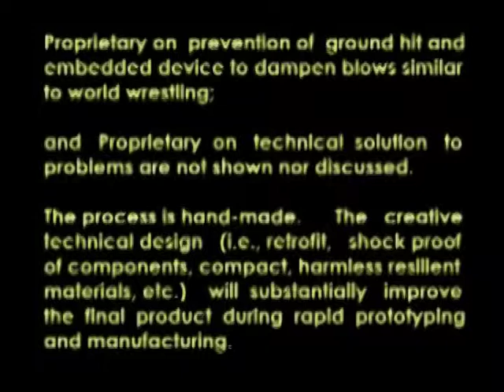Don Bosco Technical College professors/engineers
Presenting: Prof: Anthony "Tom" Malino, Digital & Doctor of Electronics    Prof Paul  Catalan  Mechanical Engr,, Prof Al Rey Cagaoan are credited for these humane prototypes contracted  by the Inventor. They do testing and demontration. of the use of the electronic boxing glove as an alternative to the use of knives in the traditional sport of cockfighting.
Professors can be contacted at Don Bosco Technical college Mandaluyong City Philippines